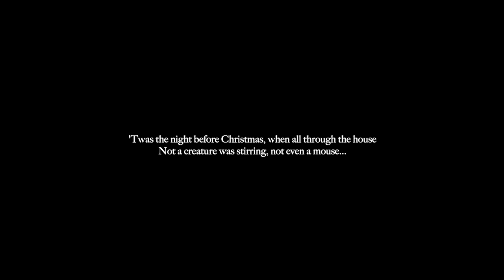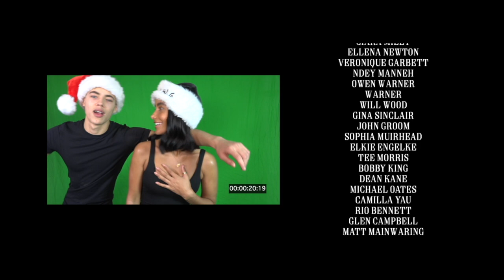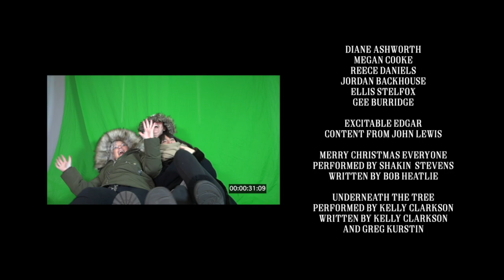Nemesis Christmas 2019 - Merry Christmas Everyone (Official Music Video)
Back for 2019! Wishing you a Merry Christmas from all of us here at Team Nemesis!

We hope you love our parody/music video of Shakin' Stevens "Merry Christmas Everyone" and of course the John Lewis Christmas Advert! Thanks to everyone who took part and we hope you have an amazing Christmas!

STARRING: KYRAH WALLACE, INATHI ROZANI, LOUISE FUSSEY, LEE DAVIDGE, GILL MASON, JO GORDON, JOI ROUNCEFIELD, MING SAVANNAH, JOEL MCCLEOUD, LEANNE OHAGAN, JULIE HOLT, NICOLE HAGAN, RUBY WONG, ROSY BENTLEY, GEORGINA RIDLEY, FRANCESCA SULLIVAN, CIARA MILEY, ELLENA NEWTON, VERONIQUE GARBETT, NDEY MANNEH, OWEN WARNER, WARNER, WILL WOOD, GINA SINCLAIR, JOHN GROOM, SOPHIA MUIRHEAD, ELKIE ENGELKE, TEE MORRIS, BOBBY KING, DEAN KANE, MICHAEL OATES, CAMILLA YAU, RIO BENNETT, GLEN CAMPBELL, MATT MAINWARING, LAURENCE JAMES, AXEL GRASSI HAVNEN, JACK CAVELL, DIANE ASHWORTH, MEGAN COOKE, REECE DANIELS, JORDAN BACKHOUSE, ELLIS STELFOX, GEE BURRIDGE.

EXCITABLE EDGAR CONTENT FROM JOHN LEWIS
PRODUCED BY JACK CAVELL
AGENCY DIRECTOR NIGEL MARTIN-SMITH

NEMESISMODELS.COM
NEMESISCASTING.CO.UK
NEMESISCOMMERCIALS.COM
URBANTALENT.TV